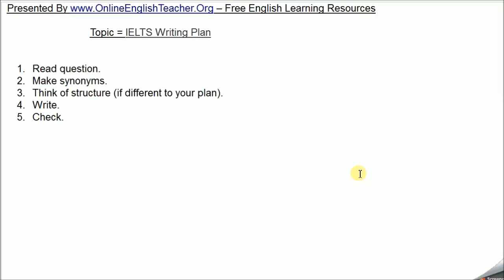IELTS Writing Plan